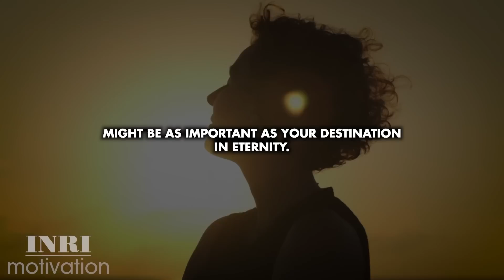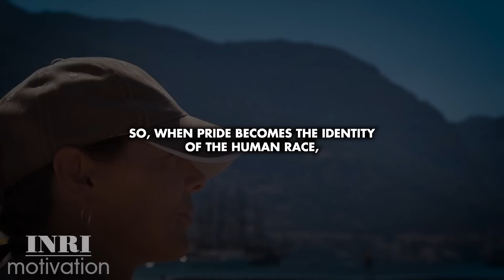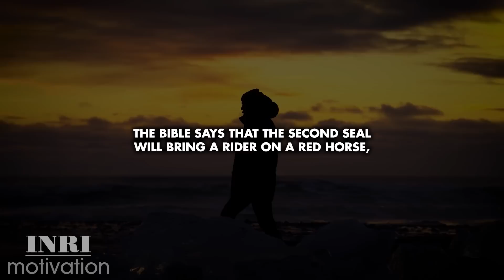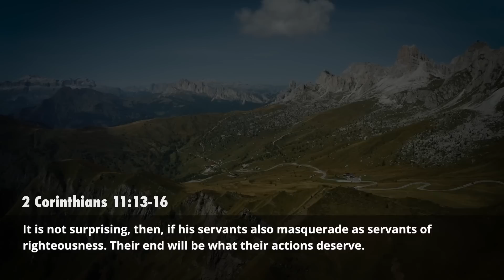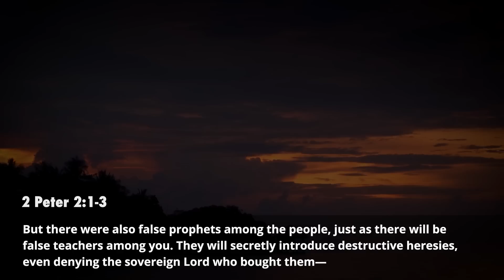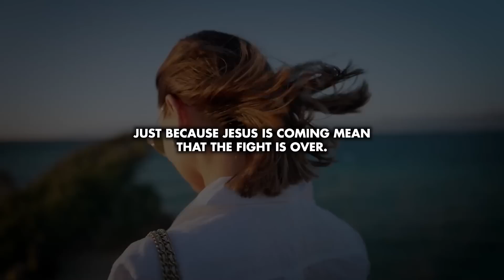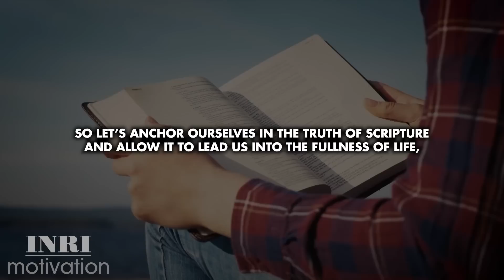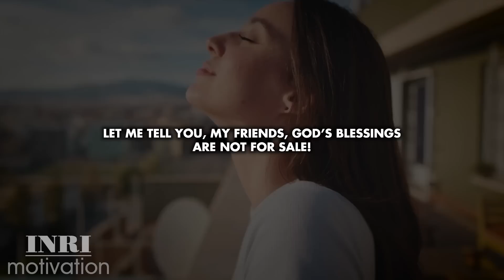PROOF The End Times Are Here. PREPARE NOW! Listen To This BEFORE 2024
Many believers today are very concerned about the times we are in. Many no longer know where to turn or what to believe. Many are confused and need answers. In this video, I will show you some warning signs every Christian needs to look out for in these last days before the coming of our Lord Jesus Christ.